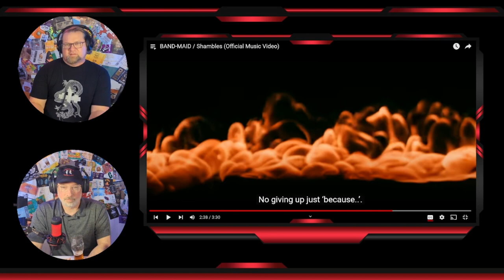🖤Band Maid 🖤- Shambles and Eleven Lakes Brewing Lazy River 🍺IPA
🍺🍷🥃The beverage we tried!

We do not own or claim ownership of the music we review nor any connected logos to artists or beverages that we taste test.

⭐️Video Reactions and Craft Beer, wine and alcohol reviews. Expand your mind! Expand your taste in music and beverages. Be a part of the Professor and Know it All family!

Get Beer CUSTOMIZABLE beer deliveries from some of the best breweries in the US. You get to choose what you get delivered!
with BEVANA!

⭐Want to get your favorite groups tshirt on our show? Want to send a beer for us to review? Or anything else?
⭐Send it here:
Professor and Know it All
United States